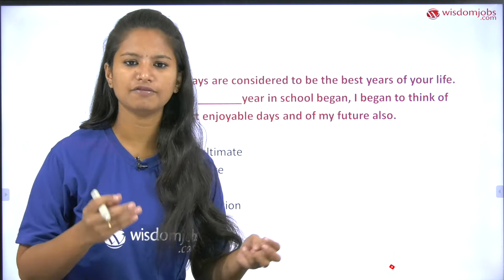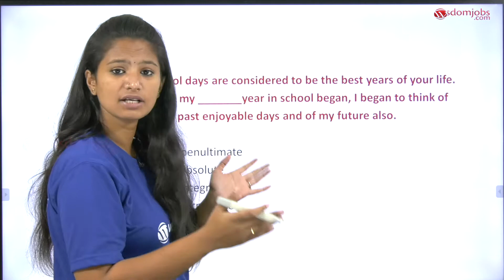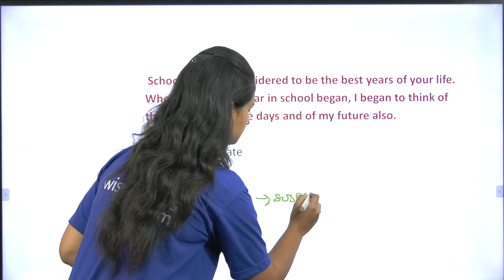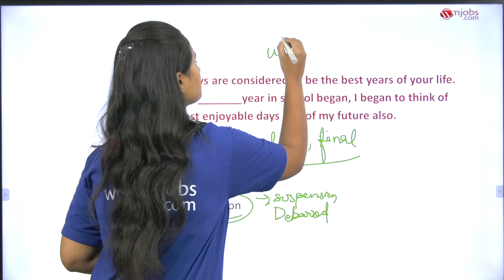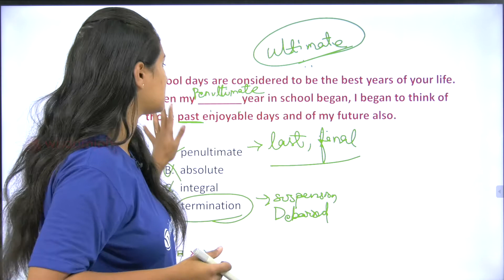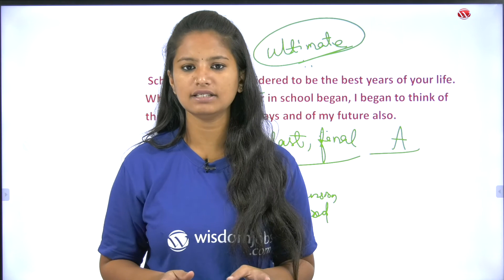Most Frequently Asked Fill in the Blanks Questions in English/Part -14/SSC-CGL/CHSL 2020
This video is on English Fill in the Blanks Previous Questions for SSC-CGL/CHSL 2020 exam. It is often noted that many candidates face problems when it comes to English language section and its preparations. Our English faculty explained following question in today’s video.
He was _________ his rheumatism by a specialist.
a) cured of
b) cured from
c) cured with
d) No Error
Go through our video to practice this question and understand easily. Hope you like this video, Comment and let us know.